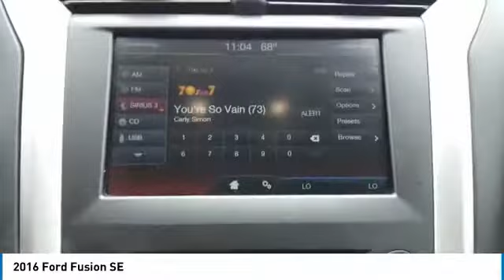2016 Ford Fusion GR394529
2016 Ford Fusion SE